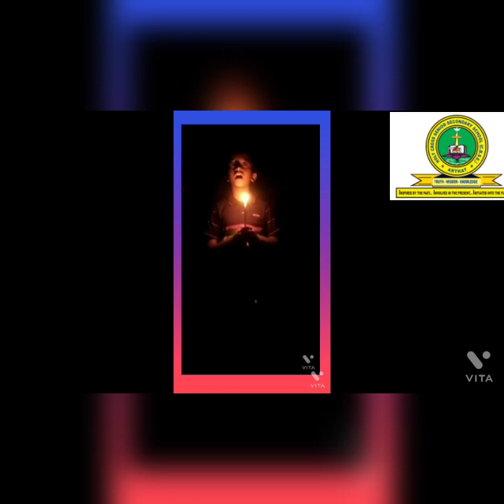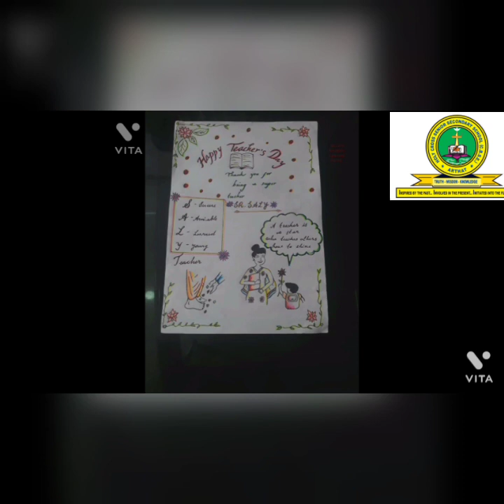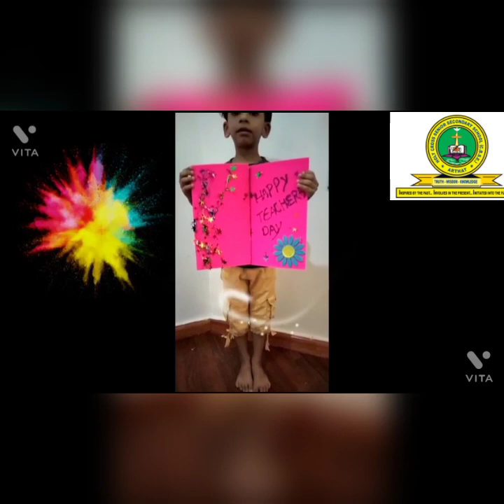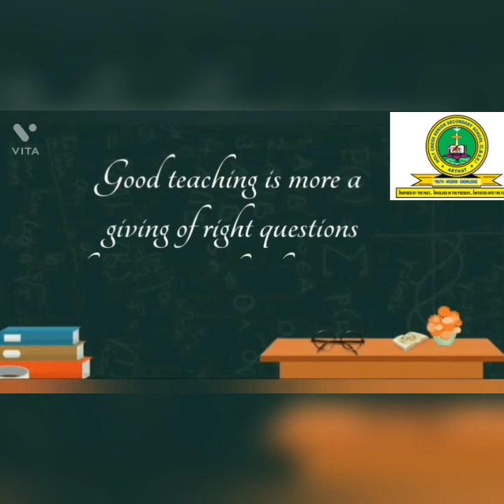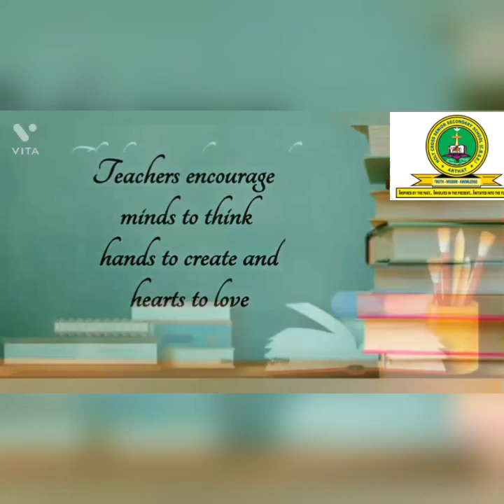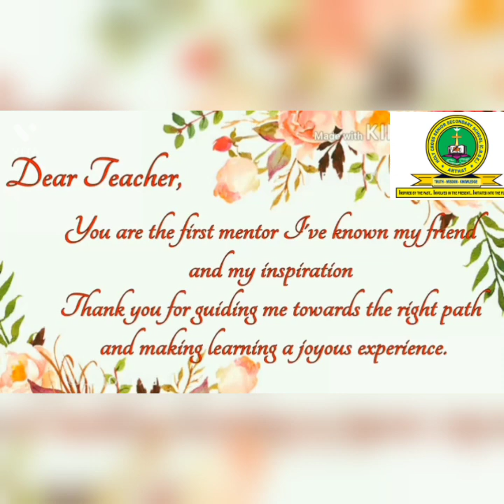Teachers Day 2021 | Holy Cross CBSE School, Arthat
Holy Cross CBSE School, Arthat |